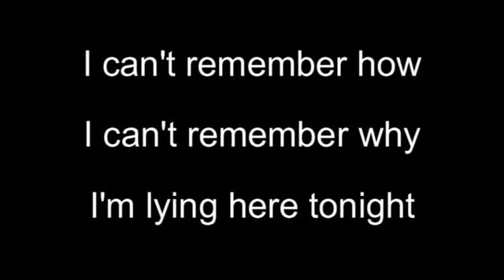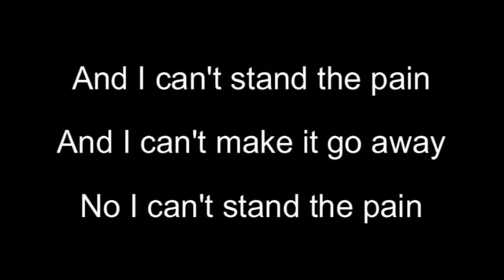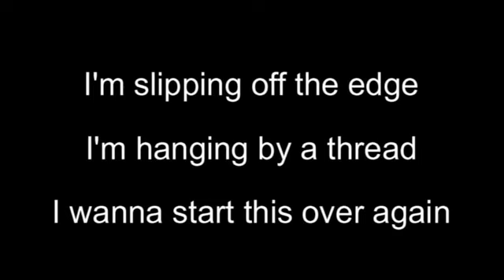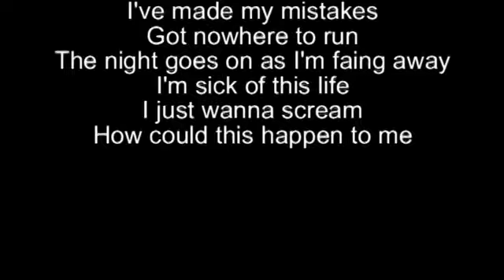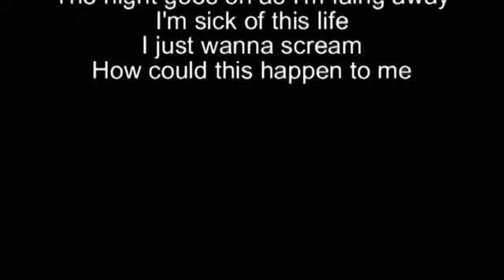How could this happen to me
Achanboy kharay